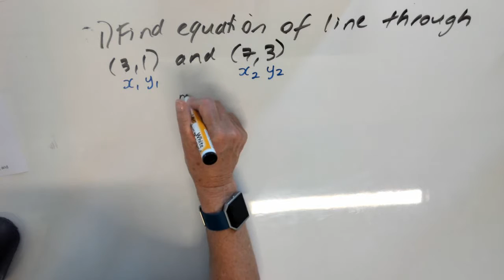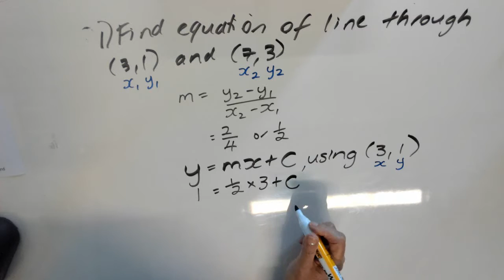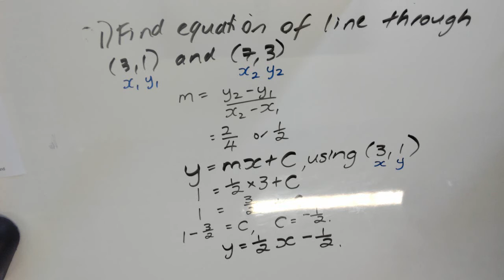Find equation of line thru' (3,1) & (7,3)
Question1 from week 3 Quiz